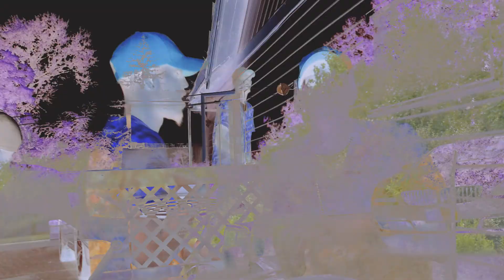SLICK VICK- HEARD ME | DIRECTED BY SHOTBYISHAN